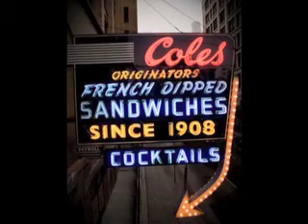He Was Never In Any Danger web